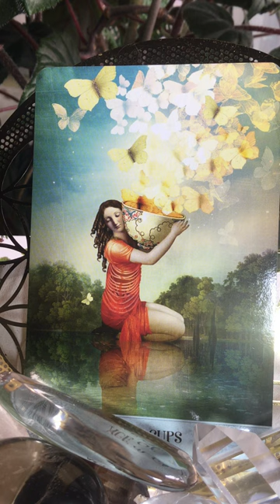The Daily’s - Leo - August 21, 2023